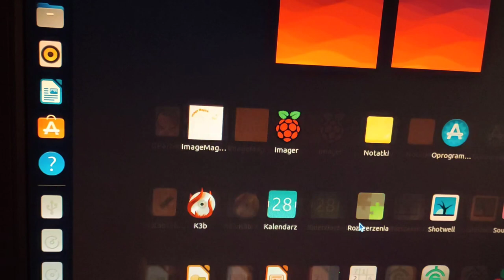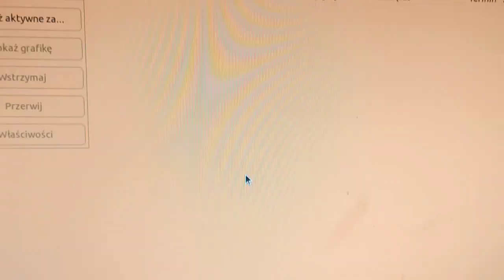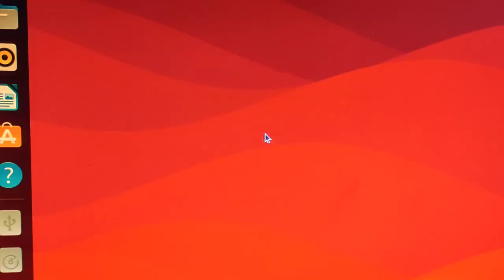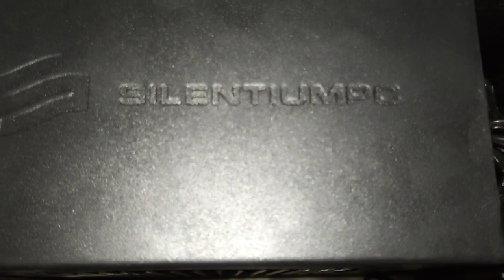Komputer Warsztatowy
Procesor AMD FX8320 X8

Pamięć RAM DDR3 12GB

Płyta główna Asus M5A78l-le

Zasilacz SilentiumPC supremo Gold FM2 plus 750w
Obudowa xxx niewiadomo co to za producent

karta wifi TP link

karta Ethernet D-link z 2007r